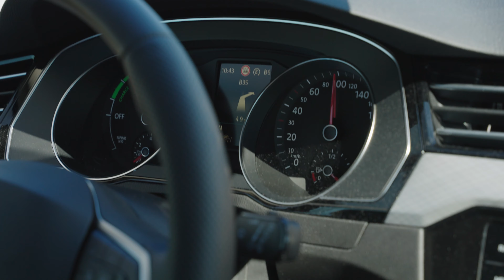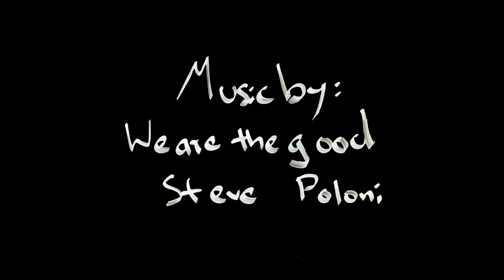Filming in East Germany!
This week we go to east Germany for a film shoot!